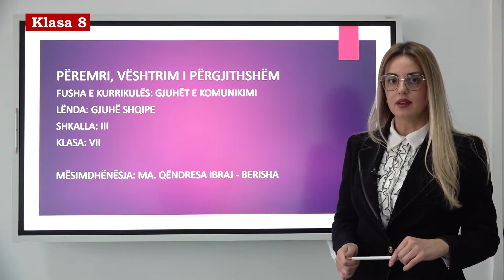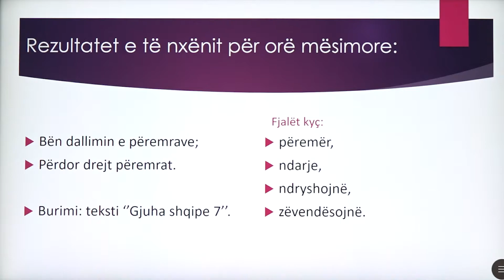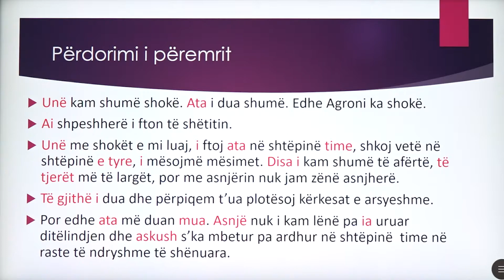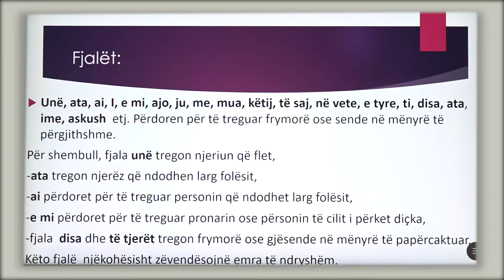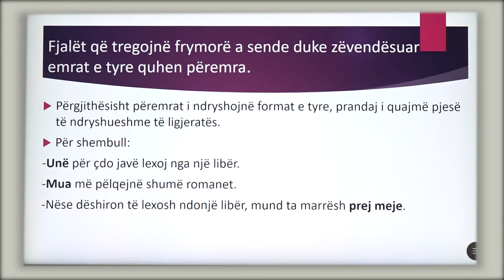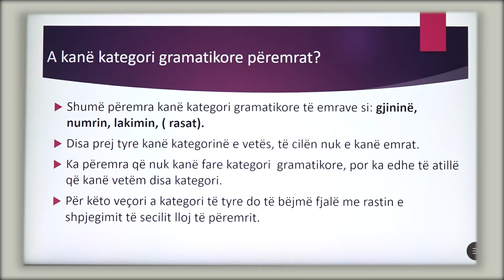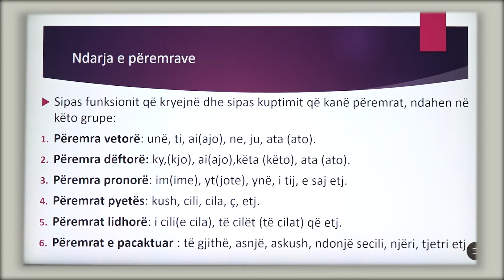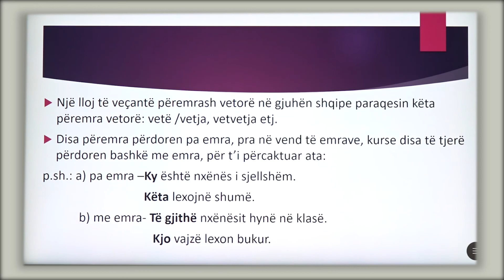7 01 037 - Java e tetë - Gjuhë shqipe - përemri, vështrim i përgjithshëm